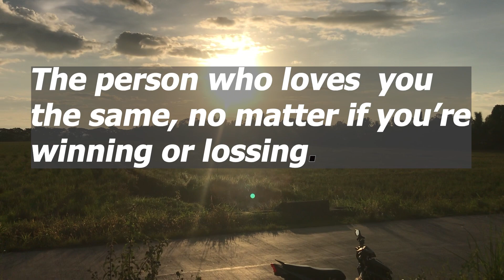5 People who wanna see you win (must watch)